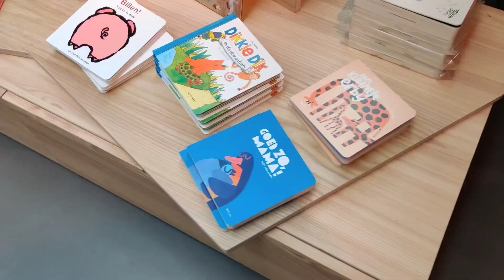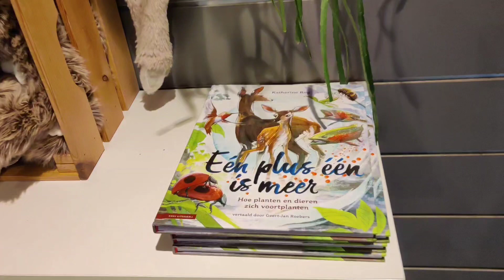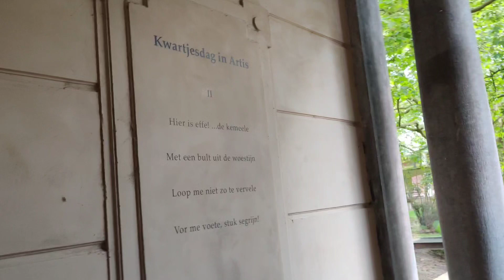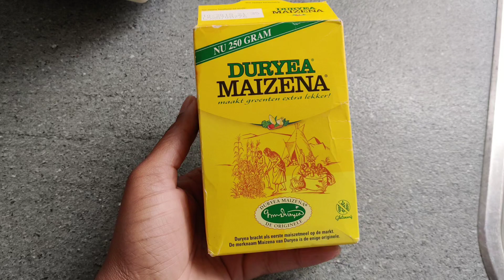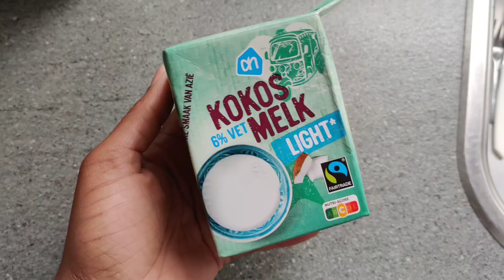AMSTERDAM VLOG | Is Amsterdam’s Most Popular Zoo 🦒🦓 Really Worth It? 🌍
Hey Bestie, I went to Artis this time, what an oasis of peace, I felt so rejuvenated. I just love this place. The zoo also underwent some surprising renovations.

🇳🇱 AMSTERDAM VLOG 🇸🇷 | Popular Zoo🦒 in Amsterdam🦓 is WORTH the Visit

Join us on an exciting Amsterdam adventure as we explore one of the city’s most popular attractions—the Amsterdam Zoo! 🦓🌿 In this vlog, we’ll take you through the highlights of this renowned zoo, showcasing why it’s a must-visit destination for animal lovers and travelers alike.

🔍 What to Expect:

•  Amazing Animal Encounters: Discover a diverse range of animals from around the world, including majestic giraffes, playful monkeys, and exotic birds.

•  Zoo Highlights: See the top exhibits and learn fascinating facts about the animals and their
habitats.

•  Behind-the-Scenes: Get a glimpse of the zoo’s unique features, including special events, feeding sessions, and educational programs.

⭐ MY VLOGGING EQUIPMENT:
Will be update soon

⭐ Amazon Store front https: Will be updated soon

⭐ Purchase Merch to Support!! https: Will be updated soon